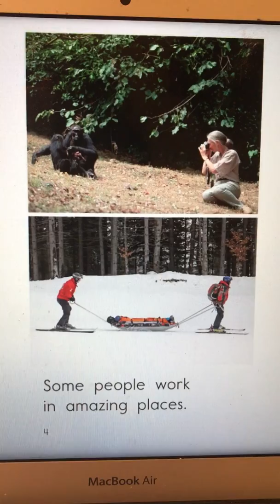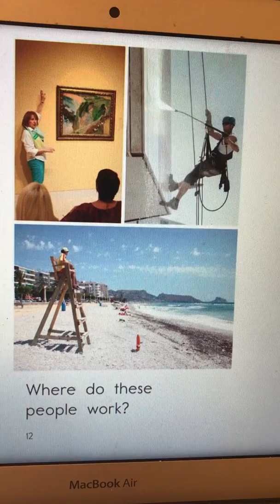Amazing Places to Work Part 2